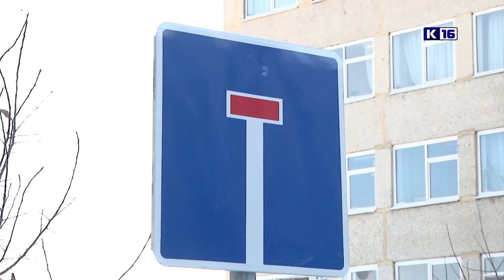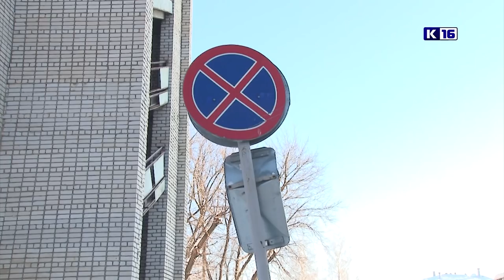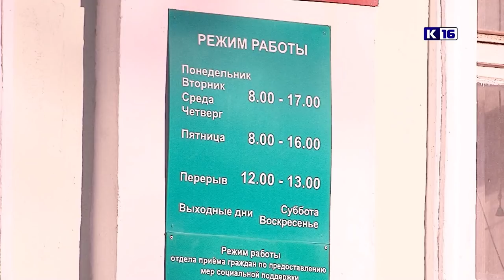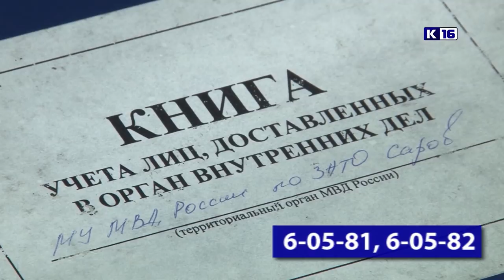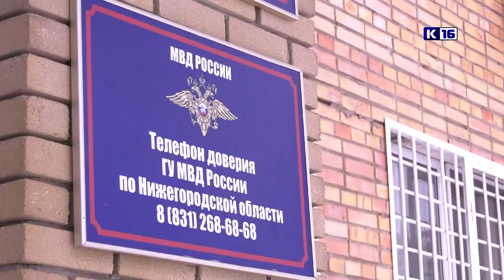Новости Сарова 28.01.2019